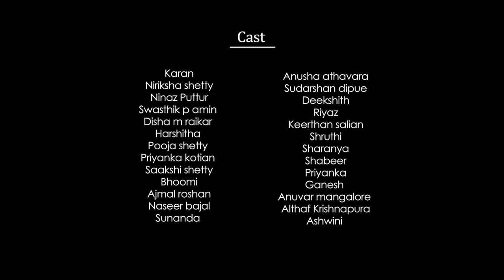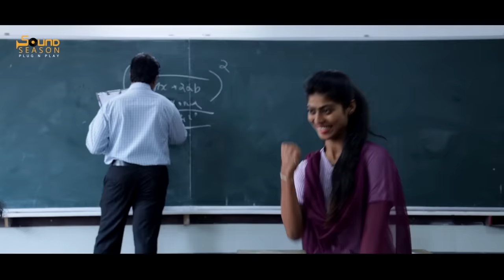ಉಸಿರ ಕೊನೆ| GATTI MELA KELALE ILLA| USIRA KONE KANNADA OFFICIAL MUSIC VIDEO 2020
ಉಸಿರ ಕೊನೆ| ಕನ್ನಡ ಆಲ್ಬಾಂ ಸಾಂಗ್ | USIRA KONE KANNADA OFFICIAL ALBUM SONG
Gatti Mela Kelale Illa Kannada Album song
ಗಟ್ಟಿಮೇಳ ಕೇಳಲೆ ಇಲ್ಲ ಕನ್ನಡ ಹಾಡು

We Usira kone team would like to talk about covid19 which has taken over the globe like fire we request all to come together to emphasise on the social distancing be safe and stay home
We would like to thank our government ,medical staff and emergency workers for the tremendous job during covid lockdown

STAY HOME
SAVE LIVES
Help stop coronavirus
1) STAYhome as much as you can
2) KEEPa safe distance
3) WASHhands often
4) COVERyour cough
5) SICK?Call ahead

***Wear earphones 🎧 for intense experience***

Note:-
Do not try to reupload or copy this content in your YouTube channel we have a right to block or strike your channel

Special Thanks: To Canara Pre University College
Presenting: Sound Season
Director: Althaf  Krishnapura
Assistant Director, Story, Screen Play, Tune Composition, Lyrics: Rasheed Nandavara
Singer: Niyaz Nijju
Reccording Studio: Mocky Music Production
Video Editing Studio: Top Music Cinematography
Cast: Karan, Niriksha Shetty, Ninaz Puttur, Swasthik P Amin, Dhisha M Raikar, Harshitha, Pooja Shetty, Priyanka Kotian,Saakshi Shetty, Bhoomi, Ajmal Roshan, Naseer Bajal, Sunanda, Anusha Attavar, Sudarshan Dipue, Dikshith, Riyaz, Keerthan Salian, Shruthi, Sharanya, Shabeer, Priyanka, Ganesh, Anwar Mangalore, Althaf Krishnapura,Ashwini
Best Wishes: Desmond Joseph Dsoza, Asmas Makeover, Shareef Sharu, Riyaz, Vinith Shetty, Nagaraj Sir,
Macup: Asmas Makeover Studio
Editing: Niyaz Nazz

Watch This

GATTI MELA KELALE ILLA LYRICS
ಉಸಿರ ಕೊನೆ

ಗಟ್ಟಿಮೇಳ ಕೆಳಲೇ ಇಲ್ಲ,
ಹಸೆಮಣೆ ಏರಲೇ ಇಲ್ಲ,,
ಅವಳು ಇನ್ನು
ನನ್ನವಳಲ್ಲ...
ನನ್ನ ನೋವ
ಕೇಳುವರಿಲ್ಲ.
ಹಣೆಬರಹ ತಿಳಿದು
ನೀನಾಡುವ ಆಟ,
ಪ್ರೀತಿ ನೋವಿಗಿಂತ
ಸಾವೇ ಕೊಡು ಶ್ರೇಷ್ಠ...

ವಿಧಿ ಬರೆಯುವ ನೀನೆ ಬ್ರಹ್ಮ.
ನಿಂಗೊಂಚೂರು ಕನಿಕರವೇ ಇಲ್ವ.
ಪ್ರೀತಿ ಕೊಡು ಅಂತ ಕೇಳಿಲ್ಲ...
ಕಿತ್ತುಕೊಂಡ ಕಾರಣ ಹೇಳಿಲ್ಲ. (ಪ)

ಪ್ರೀತಿಪಾತ್ರ ನನಗೆ ಮಾತ್ರ.
ಅವಳು ಯಾರ ಕೈವಶ..
ಯಾರ ಕಣ್ಣು ಬಿದ್ದ ಗಳಿಗೆ.
ನನ್ನ ಪ್ರೀತಿ ಬಲಿಪಶ..
ಮೂರು-ಗಂಟು ಪ್ರೀತಿ-ನಂಟು.
ಇದ್ದವರಿಗೆ ಸೀಮಿತ...
ತಿದ್ದಿಬರೆಯಲು ಮನವಿ ಮಾಡುವೆ..
ಬರಹಗಾರಲಿ ಖಂಡಿತ...

ಅವಳು ನನಗಿಲ್ಲ ತಾನೇ,
ಕೊನೆಗೂ ಕೈ ಕೊಟ್ಟೆ
ನೀನೆ,,
ಬದುಕು ನನ್ನಲ್ಲಿ ಕಾಣೆ,
ಮುಗಿದೋದ ಸಂಚಿಕೆ,,

ಹಣೆಬರಹ ತಿಳಿದು
ನೀನಾಡುವ ಆಟ,
ಪ್ರೀತಿ ನೋವಿಗಿಂತ
ಸಾವೇ ಕೊಡು ಶ್ರೇಷ್ಠ...

ನಿಂಗೊಂಚೂರು ಕನಿಕರವೇ ಇಲ್ವ.
ಕಿತ್ತುಕೊಂಡ ಕಾರಣ ಹೇಳಿಲ್ಲ.

ಬಲುದೂರನೇ ಸಾಗುವೆ.
ಕಣ್ಣಿಂದ ನಾ.
ಮರಳೀ ಬರದೆ ಹೋಗುವೆ.
ನಿನ್ನಿಂದ ನಾ.

ಕ್ಷಮಿಸು ಓ ನನ್ನ ಜೀವ,
ಮರುಜನ್ಮದಲ್ಲಿ
ಒಂದಾಗುವ,,
ಮರೆಯೋಕೆ
ಮುಂದಾಗುವ,,
ಇದು ಕೊನೆಯಾ
ನುಡಿವಾ...

ಹಣೆಬರಹ ತಿಳಿದು
ನೀನಾಡುವ ಆಟ,
ಪ್ರೀತಿ ನೋವಿಗಿಂತ
ಸಾವೇ ಕೊಡು ಶ್ರೇಷ್ಠ...

ನಿಂಗೊಂಚೂರು ಕನಿಕರವೇ ಇಲ್ವ.
ಕಿತ್ತುಕೊಂಡ ಕಾರಣ ಹೇಳಿಲ್ಲ.

ಗಟ್ಟಿಮೇಳ ಕೆಳಲೇ ಇಲ್ಲ,
ಹಸೆಮಣೆ ಏರಲೇ ಇಲ್ಲ,,
ಅವಳು ಇನ್ನು
ನನ್ನವಳಲ್ಲ...
ನನ್ನ ನೋವ
ಕೇಳುವರಿಲ್ಲ.
ಹಣೆಬರಹ ತಿಳಿದು
ನೀನಾಡುವ ಆಟ,
ಪ್ರೀತಿ ನೋವಿಗಿಂತ
ಸಾವೇ ಕೊಡು ಶ್ರೇಷ್ಠ...

ನಿಂಗೊಂಚೂರು ಕನಿಕರವೇ ಇಲ್ವ.
ಕಿತ್ತುಕೊಂಡ ಕಾರಣ ಹೇಳಿಲ್ಲ.
Insurance means what first comes to our mind is how to protect our life, our family, our future as well as the time we got retirement how we can secure our life and how we can give a good life to our own family financially without worrisome,where as insurance give us the various plans and covers the benefits such as health, life, car,homeowners, disability, accident travel so we may lead a assured life ahead

Eg:if you take PREMIER INCOME PLAN

Eligiblity - entry age                   03-55
                  Maximum maturity    18-78
                  Payment term             12yrs
                  Policy term                  23yrs

Example your age is 30 and you invest 2.16lakhs for 12 years & the policy term is for 23 years your total output =31.62lakhs(guaranteed yearly income2.4L*11=26.4L+maturity =2.16cr)

 RIDERS AVAILABLE
: Accidental death  benefits
: Permanent disability benefits
: Term benefits
: Life guardian benefits
: Accidental disability guardian benefits